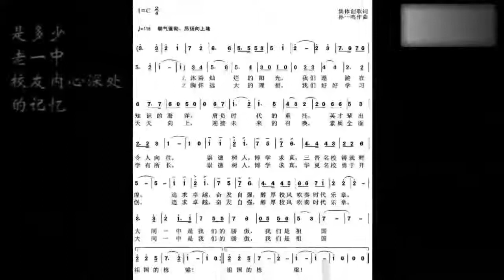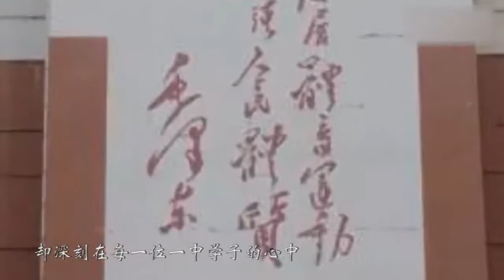大同：再见了，我的大同一中！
天官王府是明代杰出的政治家、改革家， 天官王府之武举第、元代民居曾任吏、户、刑两京四部尚书王国光及其家族数代相承建造的大型官居建筑群，现保存完好的官宅民居有四十余处，涵盖了居住、祭祀、文化、商业等建筑类型。

其内部阁楼高耸，古庙森严，官宅豪华，民居典雅，共有保存基本完好的官宅民居四十余处，涵盖了居住、宗教、祭祀、文化、商业等建筑类型。其民居文化包括了我国现存并仍然能够居住使用的各个朝代建筑。